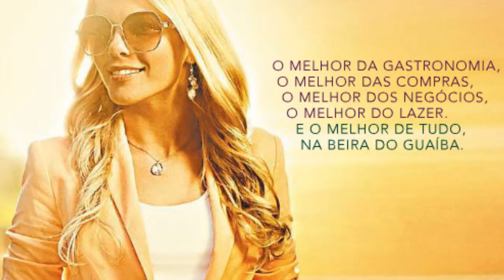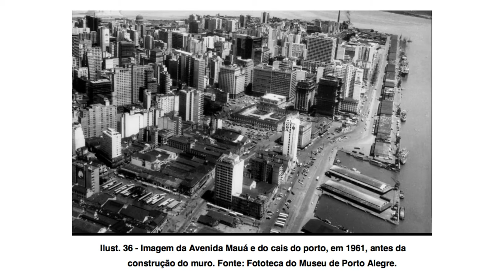Todos Pelo Cais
Porto Alegre, 18 de abril de 2015
Coletivo Catarse

Tiago Rodrigues

Colaboração
Maurício Macedo
Rafael Passos